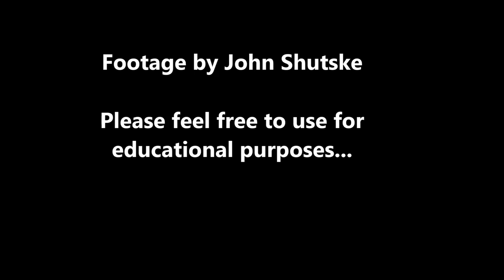Drones (UAV's) and the Plant Sciences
Some examples of where Extension professionals and consultants are using or will use unmanned aerial vehicles in the future.